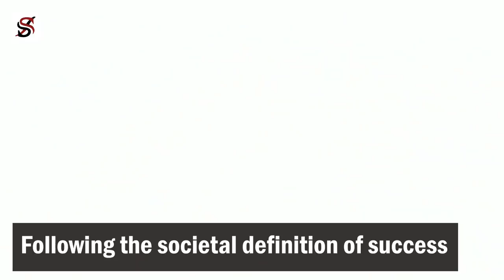Why Most People Don’t DISCOVER Their Life’s Purpose Until it’s TOO LATE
When I was around age 17, I read a book by Myles Munroe. The book was about potential and life's purpose and for the first time in my life, I was curious to know my life's purpose. I read every book I could find on the subject, spent time alone to meditate, and really know myself. The result of that is that I was able to figure out who I was (maybe not a hundred per cent because it's a continuous task) and this happens to be the reason why I'm happy today.